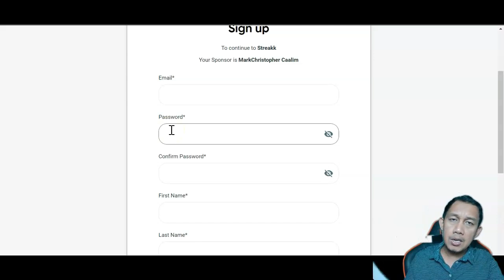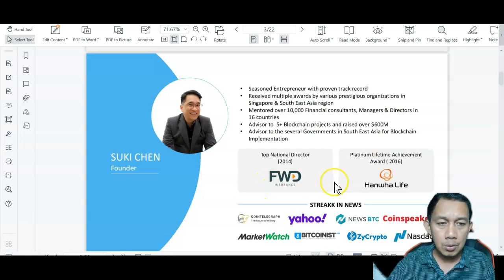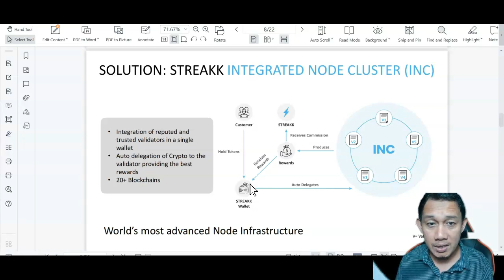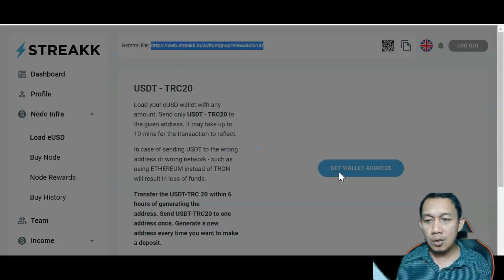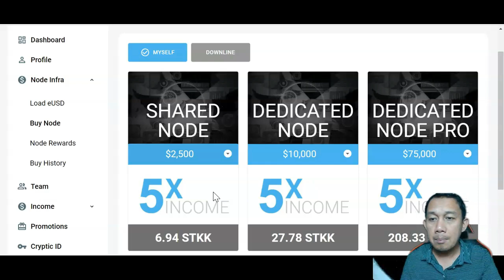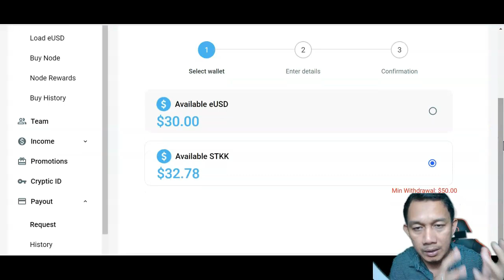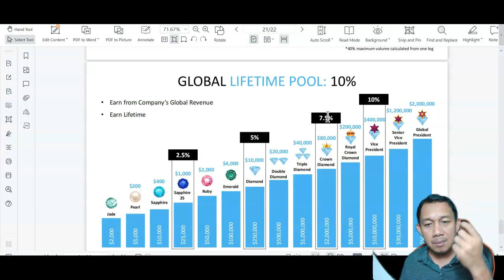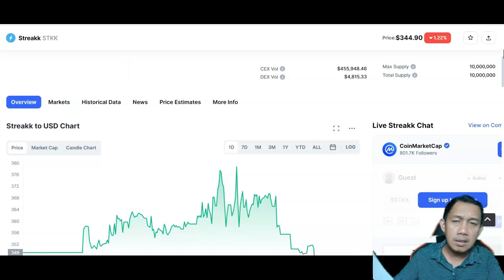Paano Kumita Ng $100 Passive Income Per Week Sa STREAKK WALLET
IN THIS VIDEO I WILL SHOW  Paano Kumita Ng $100 Passive Income Per Week Sa STREAKK WALLET